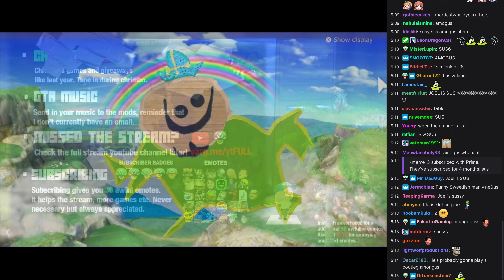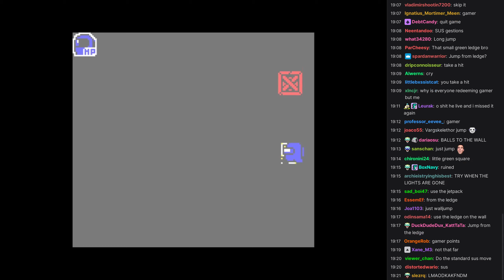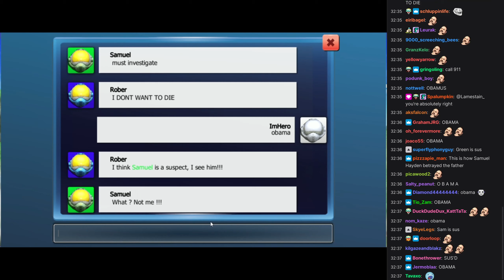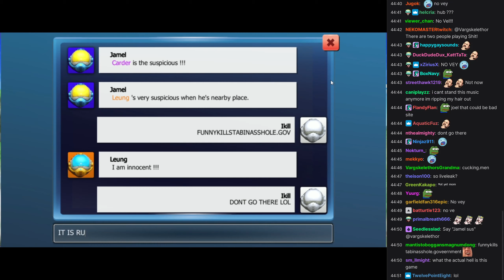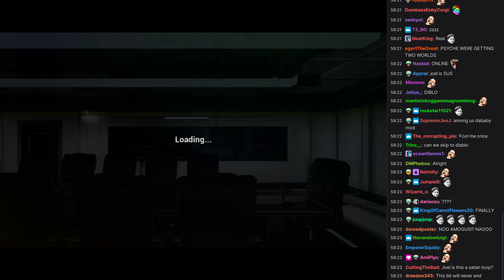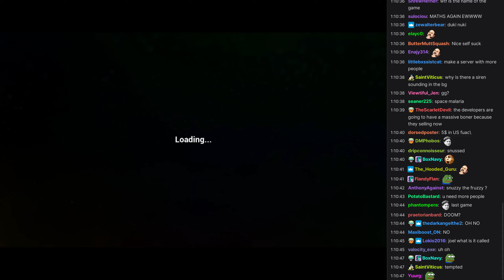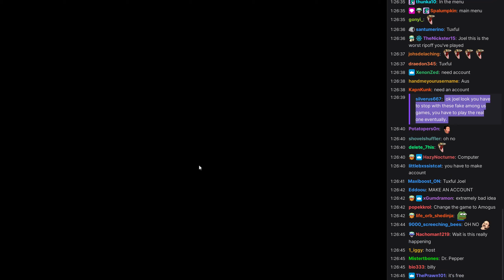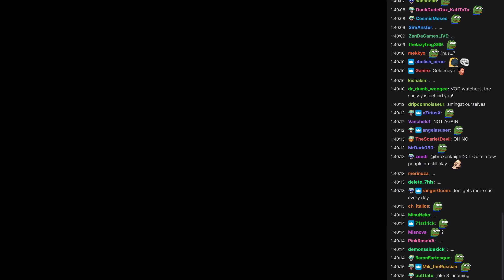[Vinesauce] Joel [Chat Replay] - ඞ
.ඞ ඞඞ ඞඞඞ ඞ. ඞඞ.      ඞඞ- ඞඞඞ

00:00:00​ - Intro
00:05:16 - Snussy Sweden
00:07:32​ - Among Us
00:28:52​ - Among Us
00:54:39​ - Among Us
00:59:13​ - Among Us
01:21:23​ - Among Us
01:23:04​ - Among Us
01:25:03 - Among Us
01:36:11​ - Among Us w/ Special Guest Vargskelethor

Thanks Joel for the ඞ content!

Chat recorded : May 14, 2021